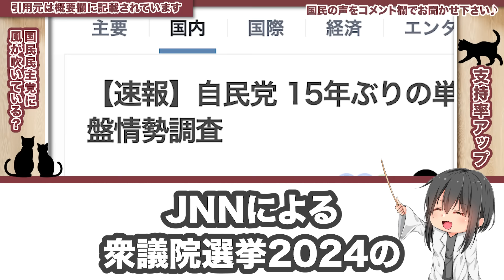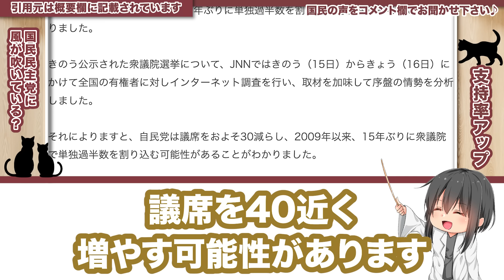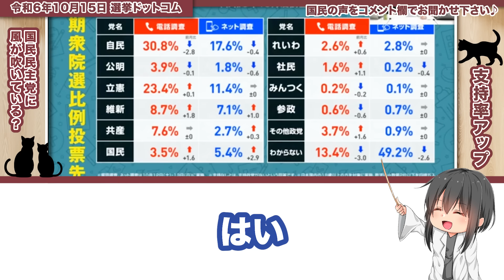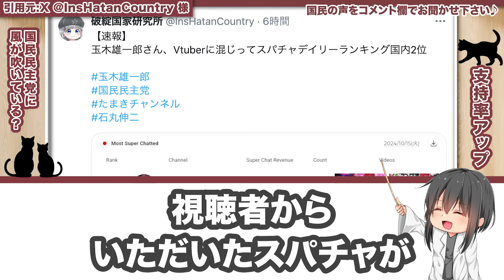【国民民主党躍進中！】パワーアップ街頭演説で人気が上昇！序盤の情勢調査が驚きの結果に？！【東京都知事選/安芸高田市/石丸市長】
国民民主党情勢調査と街頭演説まとめです！

【AI音声/音源】
VOICEVOX:玄野武宏
VOICEVOX Nemo
VOICEVOX:もち子(cv 明日葉よもぎ)
VOICEVOX:WhiteCUL
VOICEVOX:あいえるたん
VOICEVOX:ずんだもん
VOICEVOX:ちび式じい
VOICEVOX:冥鳴ひまり
VOICEVOX:剣崎雌雄
VOICEVOX:四国めたん
VOICEVOX:春日部つむぎ
VOICEVOX:栗田まろん

00:00 ダイジェスト
00:16 最新情報
02:02 情勢調査
08:11 最新街頭演説
19:42 まとめとエンディング